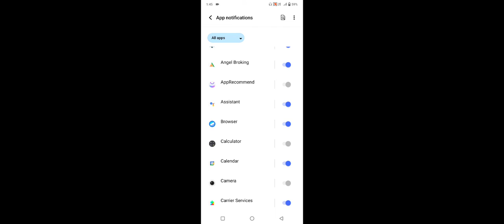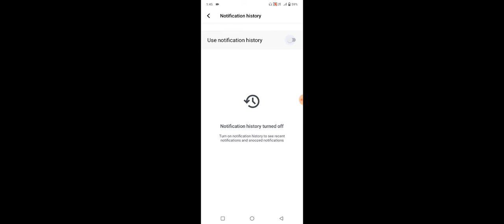Vivo Y21E Notification Show Settings